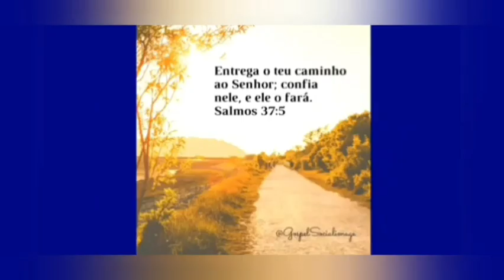Domingo de paz